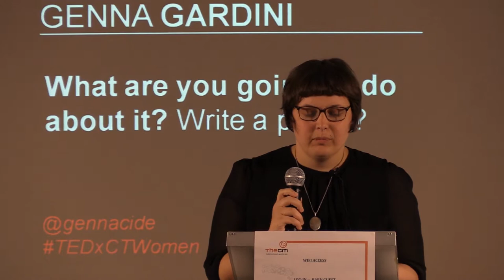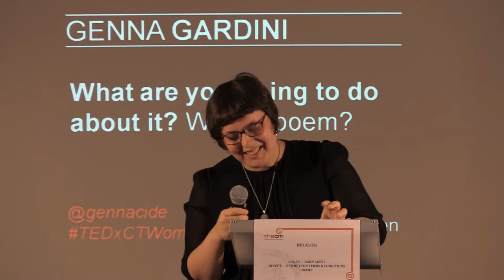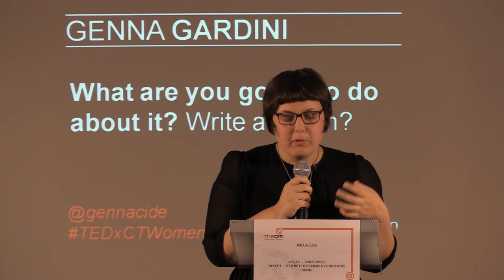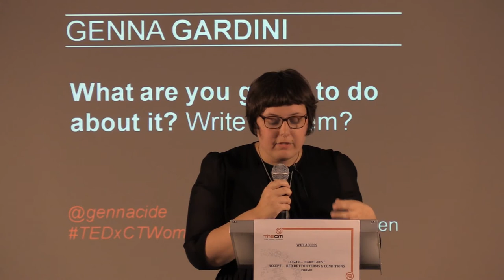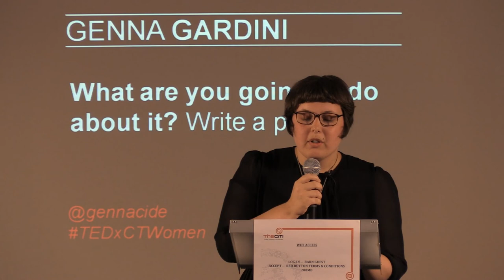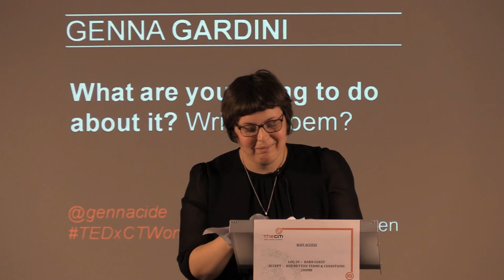What are you going to do about it? Write a poem? Genna Gardini at TEDxCapeTownWomen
Genna Gardini is a writer based in Cape Town. She was selected as one of the Mail & Guardian's Top 200 Young South Africans for 2013. Later that year, she was announced as the winner of the 2012 DALRO New Coin Poetry Prize. She has had two plays produced at the National Arts Festival,WinterSweet (2012) and Scrape (2013), both of which won Standard Bank Ovation Awards. She is currently working on a new script for The Royal Court Theatre's South African Residency programme. Gardini co-owns Horses' Heads Productions with Gary Hartley. She is completing her MA in Theatre-making (Playwriting) at UCT.